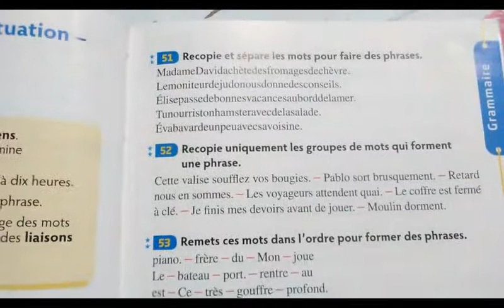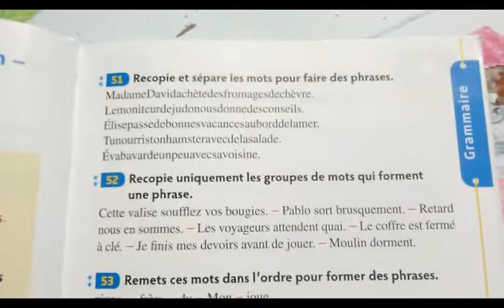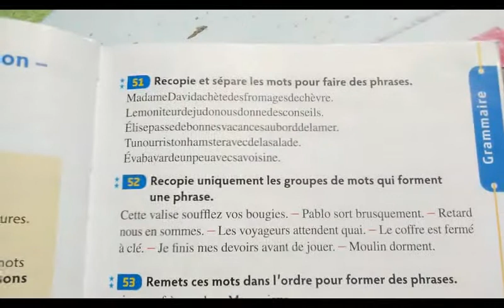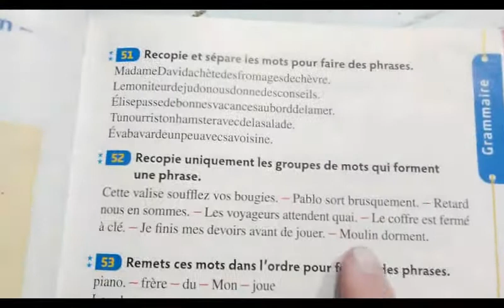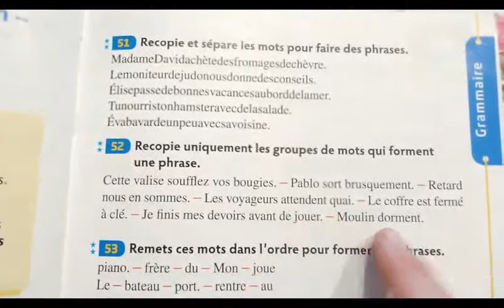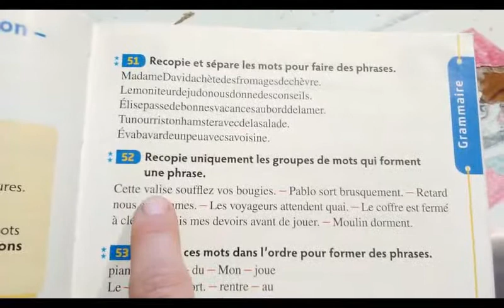ex52 p 23